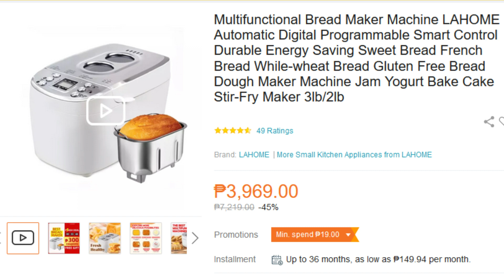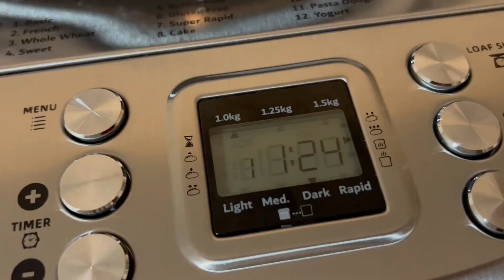PINAKA MABILIS NA PAGGAWA NG TINAPAY